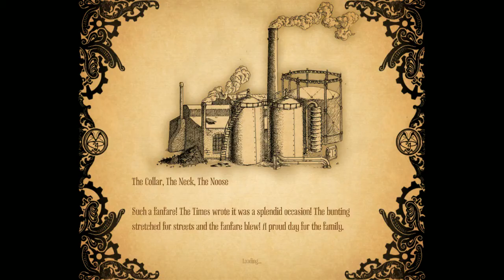Amnesia: A Machine For Pigs - Episode 4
Well, I bit the bullet and I streamed Amnesia! Come watch me bumble through it live, or just watch me game!

All LP streams will be archived on Youtube and split into 15 minute segments!